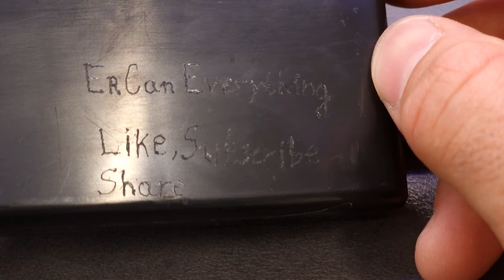How to make a powerful laser from DVD-RW that burns matches | DIY mini engraving laser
💥In this video I show you how to make a hand engraving Laser from DVD-RW🔥

0:00 - Disassembly DVD-RW and take out the Laser
3:19 - Laser diode pinout recovery
3:53 - Laser diode under Microscope
5:52 - Burning a matchstick
6:28 - Engraving on plastic